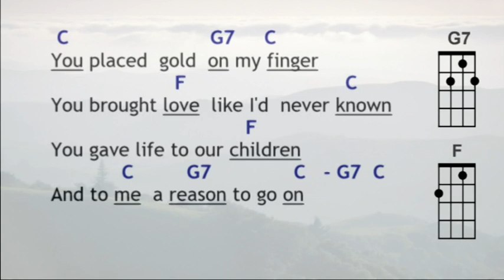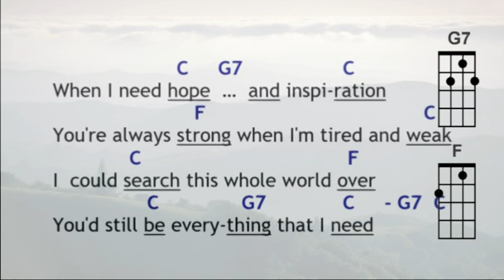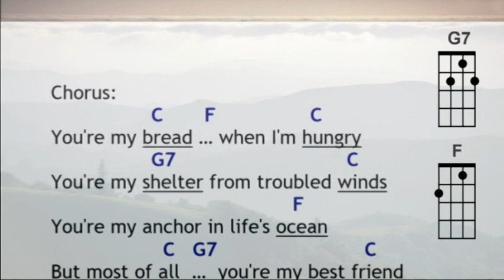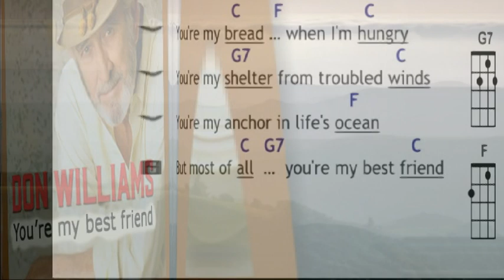You're my best friend Play Along Db Capo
Play along on your ukulele to the song "You're my best friend" sung by Don Williams   Need a capo..